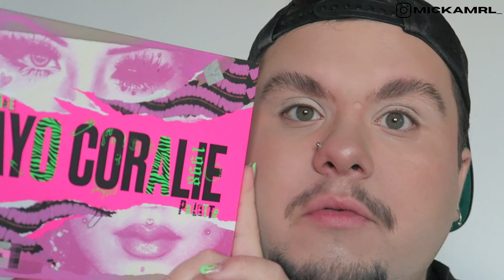JE ME MAQUILLE AVEC MES PRODUITS FAVORIS DE 2021 / MickAmrl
CODES PROMO :

➡️ UBEREATS :  15€ sur ta première commande avec mon code : eats-sf3p7v
➡️ UNICORN COSMETICS : 10% avec le code MICKUPYTB (*)
avec le code MICK20
➡️ GLISTEN COSMETICS : -10% sur tout le site avec le code MICK10 (*)